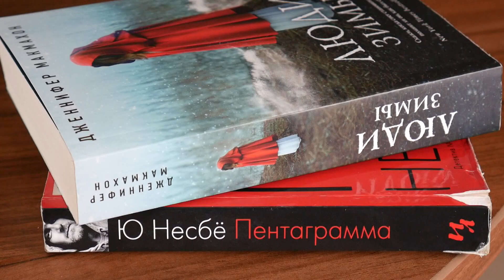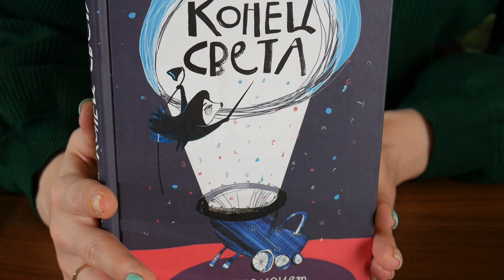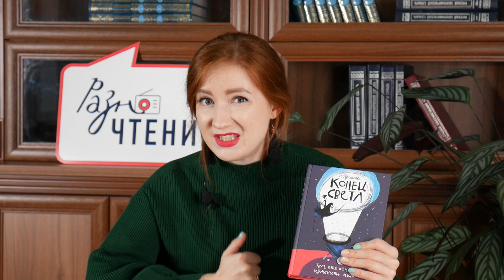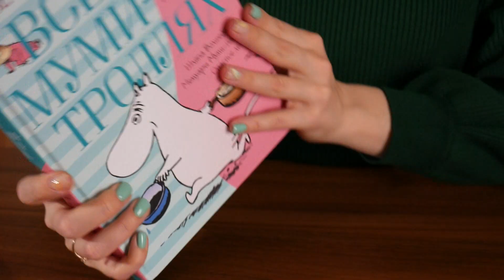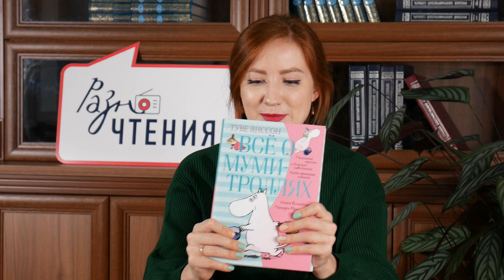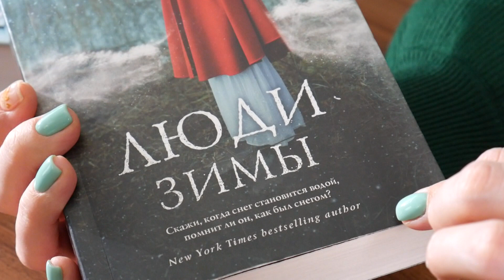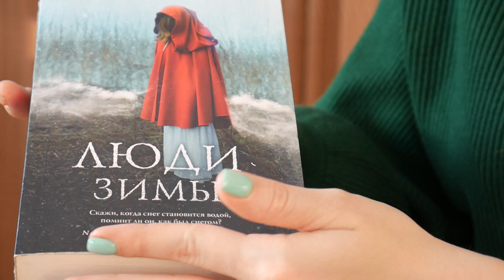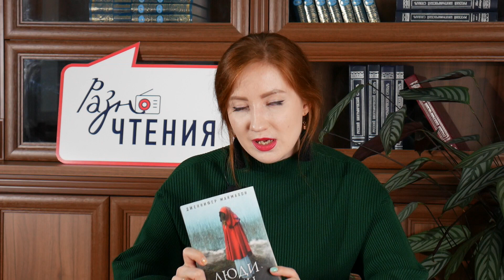Видеоблог Разночтения. Обзор литературы